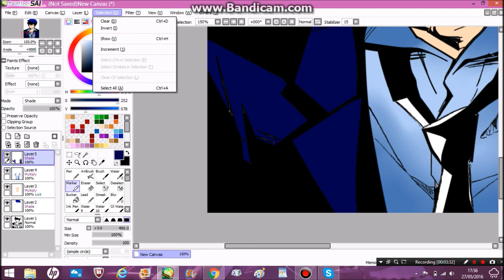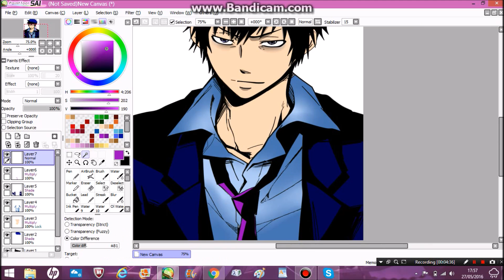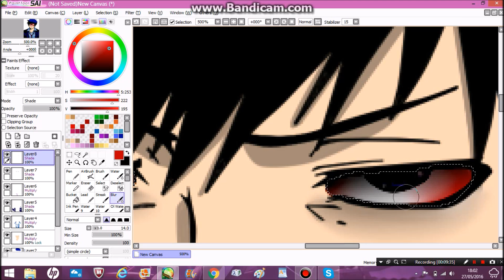Tenso Speedpaint [Distorted] [OC] | By Tenso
Song: Don't threaten me with a good time
Song Artist: Panic! At the disco.
Software: Paint Tool SAI
Real Time: 30 - 40 minutes.